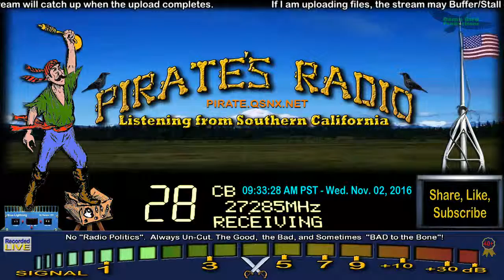SmokeyHills 357 TN, SparkPlug Nash TN, SparkPlug 118 FL